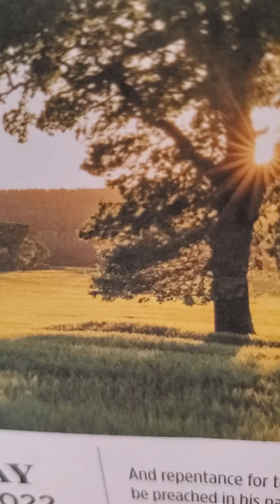psalm 54:1-7 prayer for deliverance from oppressors